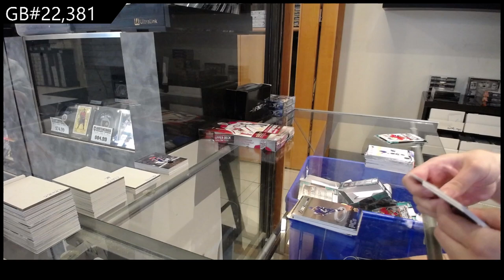15-16 UD Series 1 & 23-24 UD Series 2 Hockey Box Break - CNC GB #22,381